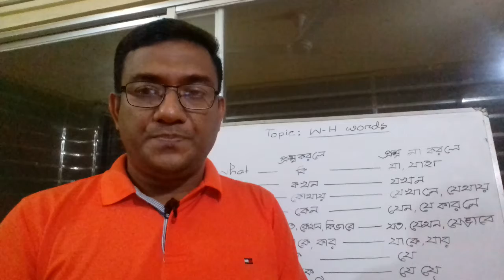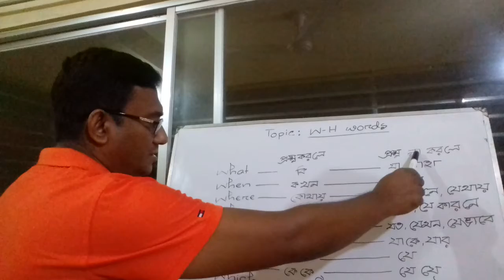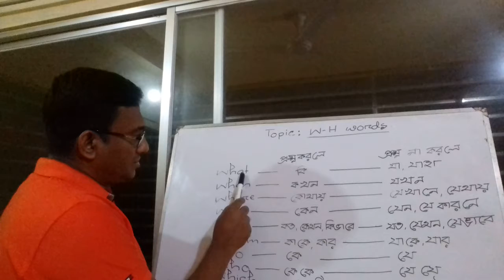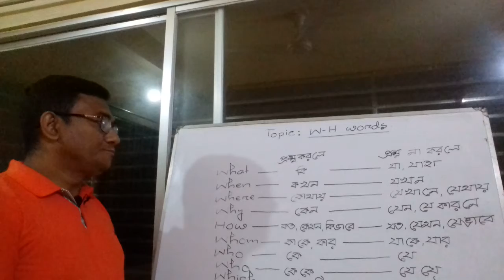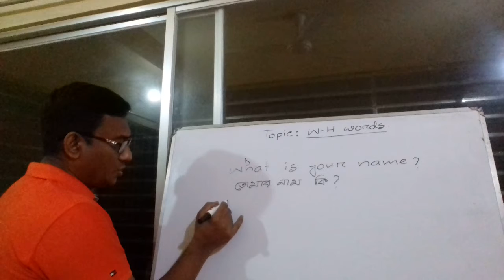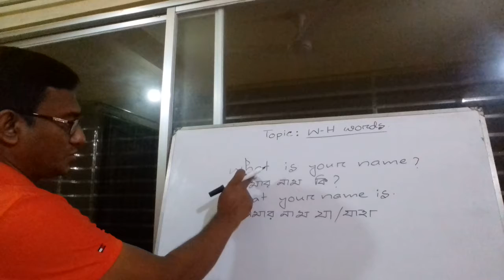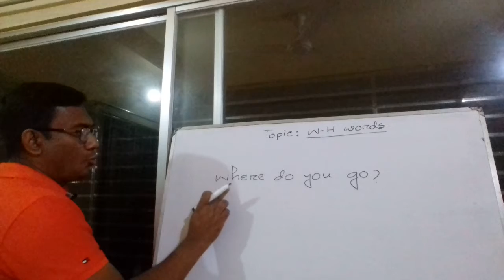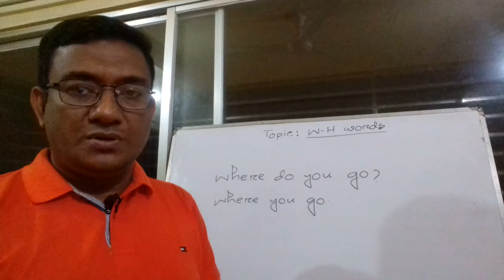প্রশ্ন করা/না করার ক্ষেত্রে W-H word এর ব্যবহার।